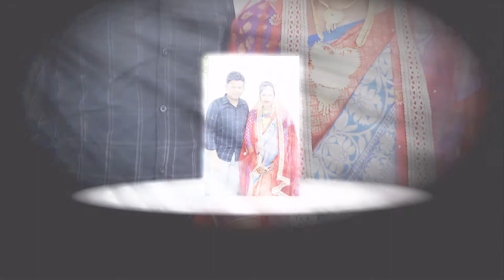Ripon & Lima'Trailer/ © Wedding Love /Bangladesh/05-07-2019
plzসবাই ভিডিও subscribes করেন